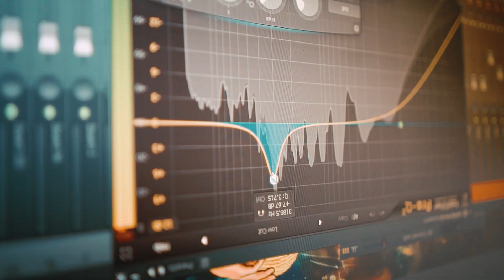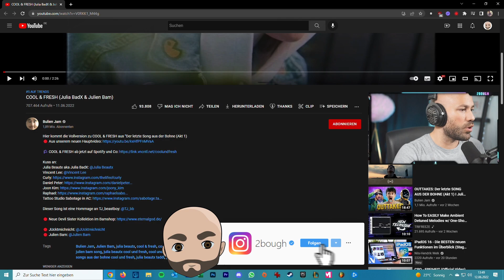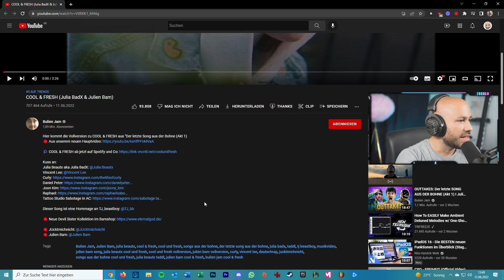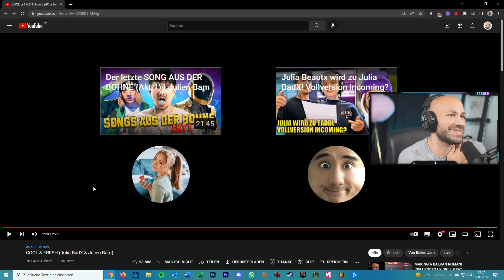Julia BadX & Julien Bam - COOL & FRESH / 2BOUGH REAGIERT